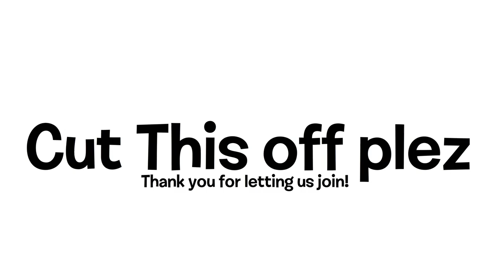Firey and Coiny Better than you M.A.P. Part 23!!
M.A.P. hosted by @Rubymations!